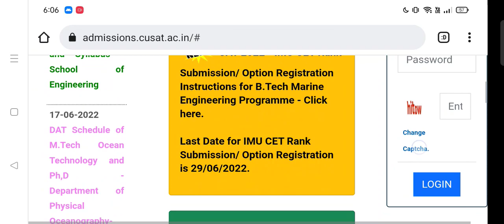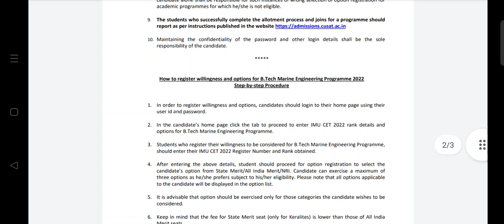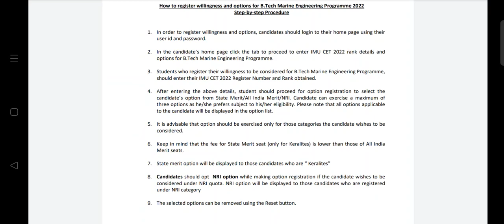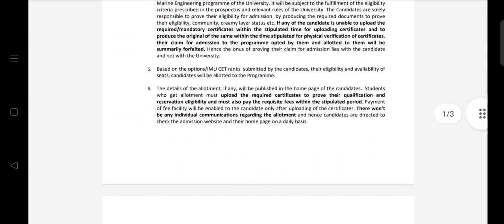cusat 2022 Btech Marine Engineering latest update news/ submit rank/ option registration